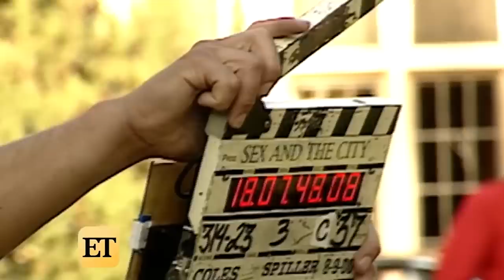Here's The Real Truth About Kim Cattrall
With a lifetime of experience, a wealth of creative ideas, and true love at long last, Kim Cattrall's best is still ahead of her. And she's worked hard for every bit of it.

Born in the U.K. | 0:00
Mistaken identity | 1:03
Friendship Shmendship | 1:59
Big decisions | 3:03
Divorce in the city | 3:57
She just said no | 4:55
Love connection | 5:55
Family tragedy | 6:46
A surprise cameo | 7:40
Royal watcher | 8:47
Keeping it covered | 9:37